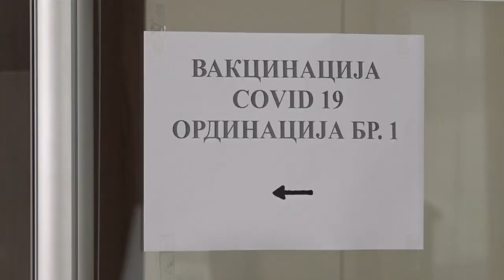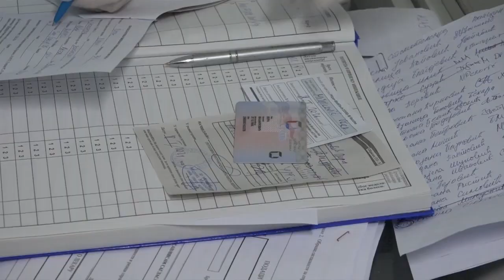Radni tim Cacak